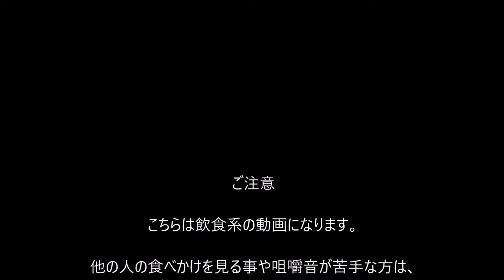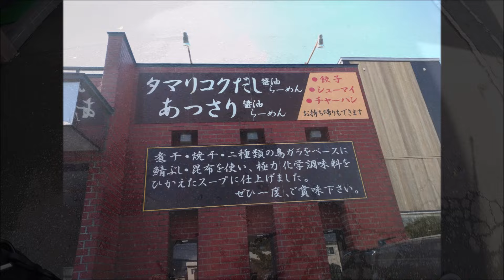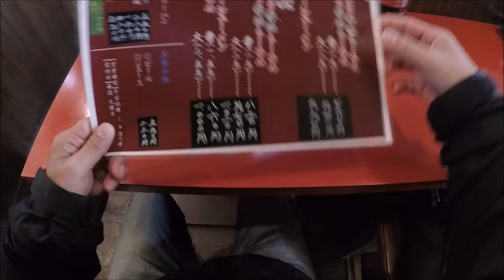【青森ラーメン】「玲華苑」タマり醤油チャーシューメン (手打ち麺 )【町中華ラーメン】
この日は青森市の「玲華苑」さんへお邪魔して来ました。
町中華のお店ですが今はラーメン類のメニューをメインにしている様ですね、
今回は「タマり醤油チャーシューメン (手打ち麺 )」(1,020円)にして見ました。

突然の訪問にも拘らず動画撮影とYoutubeへの投稿、快諾して頂いて有り難う御座いました！
(※動画撮影とYoutubeへの動画投稿の許可は頂いています※)

「玲華苑」
住所：青森市松森１丁目１３−４
営業：10:00～15:00
定休：火曜日

(お店に対する誹謗中傷的なコメントやアンチコメントはお控え下さい)

詳しいお店の場所は「青麺記 新・青森ラーメンマップ」のリンクから参照して下さい。